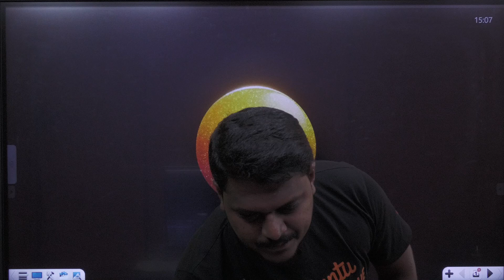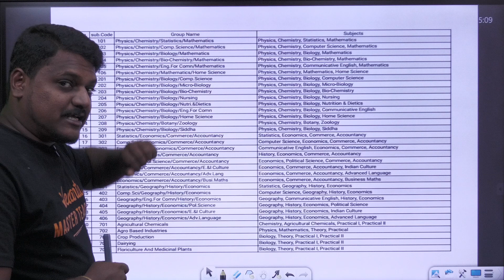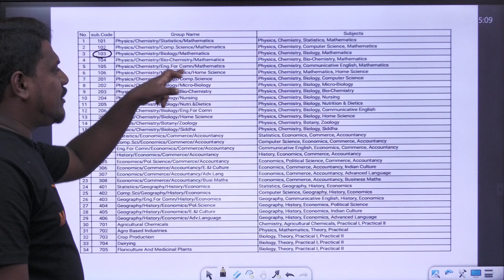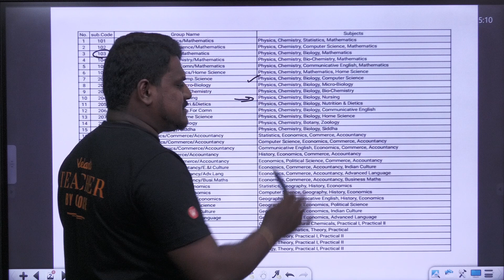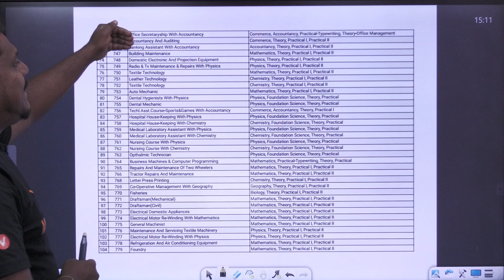Tn 10th Pasangala?? | Next என்ன group எடுக்கலாம் ? | Prakash Sir | Bright Academy Prakash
135 Group list after 10th